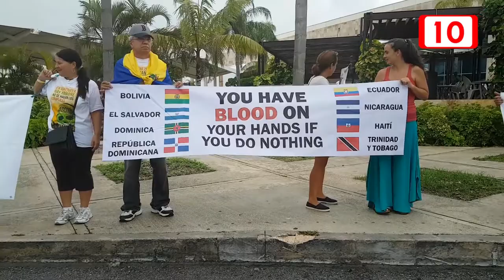Rechazan manifestantes la política de Venezuela